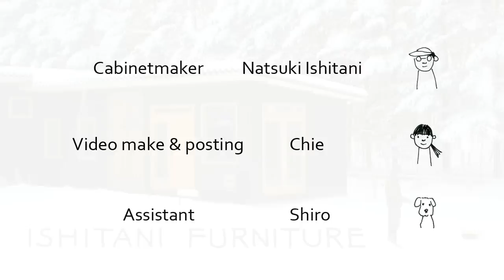ISHITANI - Sawdust Stove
Sawdust becomes fuel. We will add a wooden sticks when sawdust is halved. And my car is back, but it is a little bit different.

-- ISHITANI FURNITURE --
Cabinetmaker / Natsuki Ishitani
video make&posting / Chie